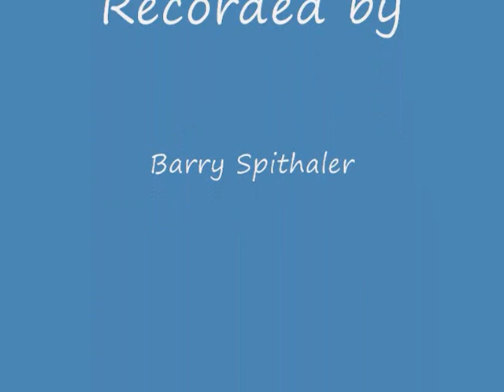Memorial Day Parade